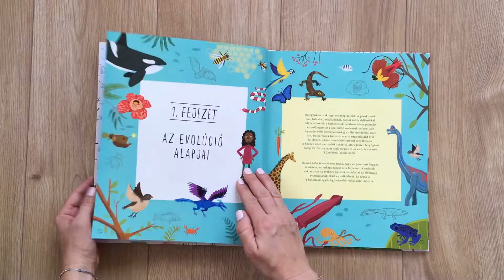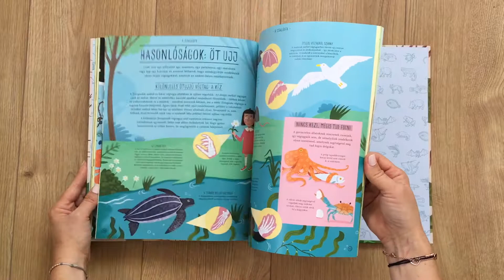Anna Claybourne: Csodálatos evolúció - A földi élet kialakulása és fejlődése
Szerző: Anna Claybourne

"A könyv feltárja az evolúció történetét és működését, és bemutatja azokat a tudósokat, akik részt vettek a folyamat titkainak felderítésében. A kötetből megtudhatod, hogy az évmilliók során hogyan változott az élet és miként bukkantak fel a különböző létformák. Megismerkedhetsz az evolúció során létrejött különleges és hihetetlen lények némelyikével, és megtudhatod, merre tart az evolúció."